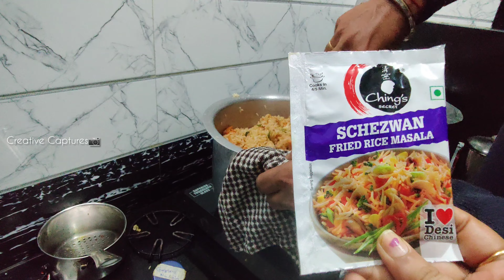Chainadarna Kaik Taagnd😭/Veg FriedRice Recipe😋friedchicken